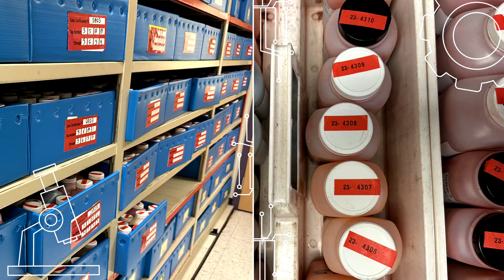Why have a career in STEM? Science is all around us!!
November 8th is National STEM Day! FDA Chief Scientist Namandjé Bumpus shares how a curiosity for the world around her led her to a career in STEM.